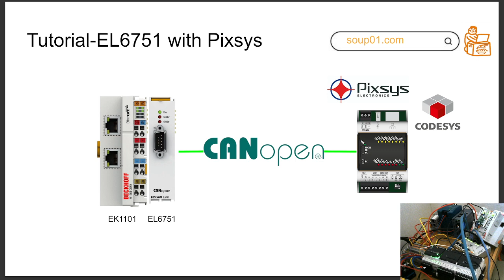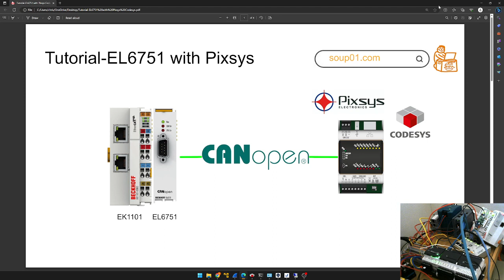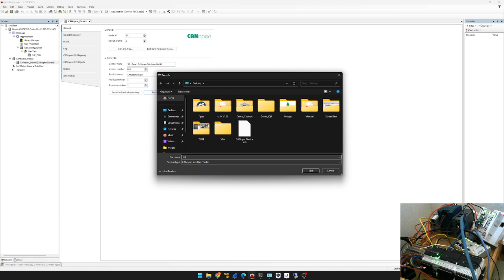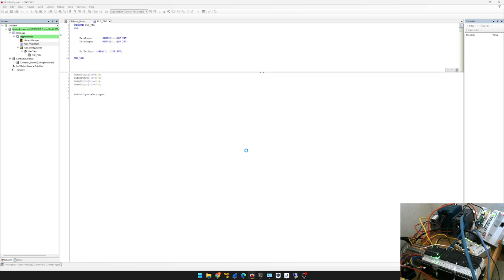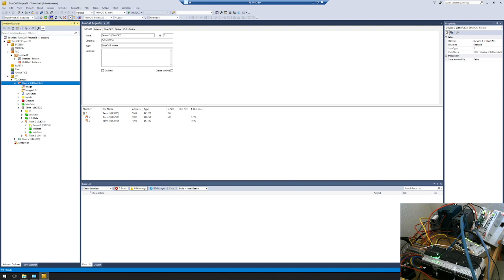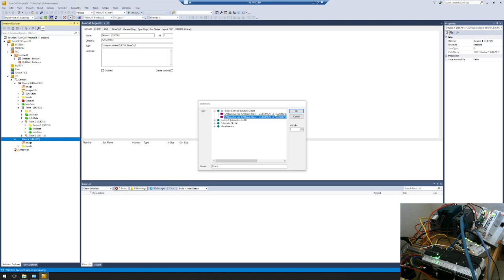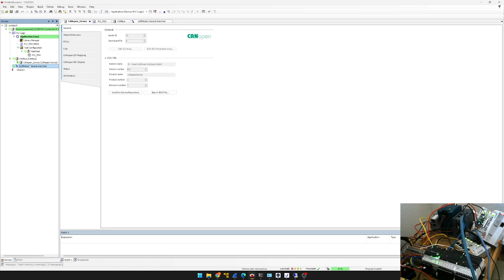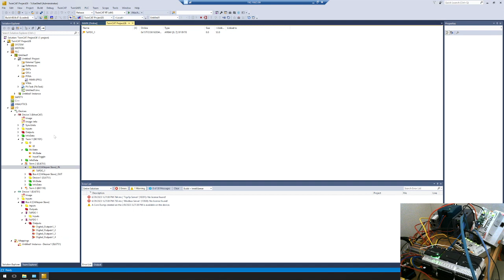Beckhoff.EL6751 CanOpen Terminal with Codesys Controller_JP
今回の動画ではBeckhoffのEL6751を使用しCANOPEN Masterを立ち上げ、Pixsys社のPixsys Codesys-based CPUとCAN通信します。